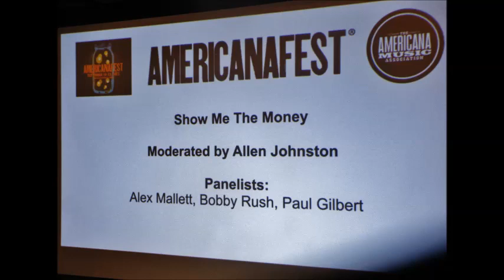Show me the Money Panel @ 2023 Americana Music Conference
This is just one video in the playlist I created of videos from the 2023 Americana Music Conference and Americana fest. There are many others to enjoy.

From Tuesday September 19th through Sunday September 24, 2022 I attended my 13th Americana Music Conference and Festival (Americanafest). In Nashville, TN. During the day there are business panels and interviews and, at night, more than 100 showcases at local music venues. I tried to capture the spirit of the Conference and preserve important sessions in both photos and videos. This Playlist will let you roam through the videos and see some of the artists you know well (though maybe not this way) and discover new ones you should know about. My hand is pretty steady. These are not “official” videos but created so I can watch again. If you find artists you like please support them by buying their music or – better yet – seeing their live shows.